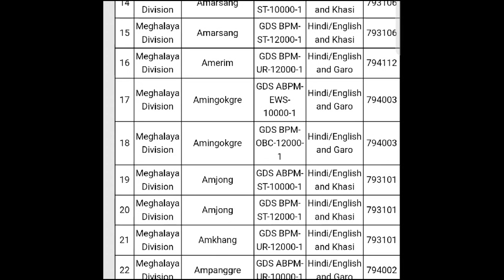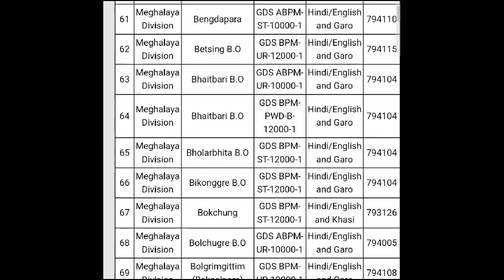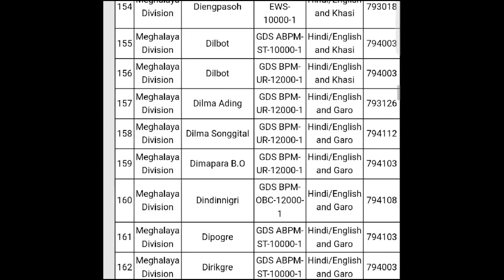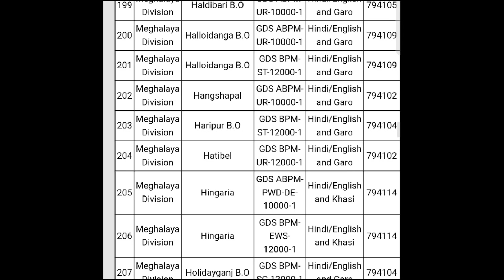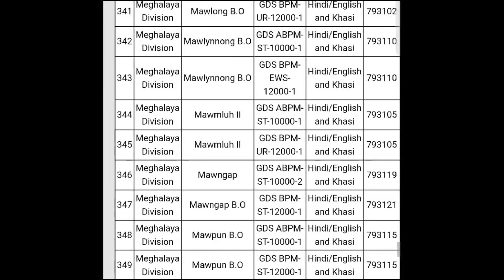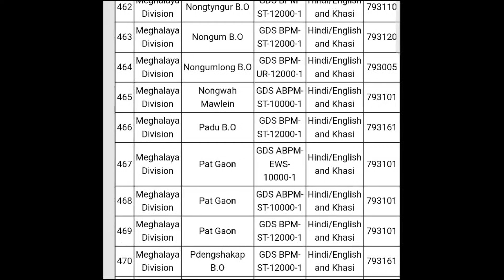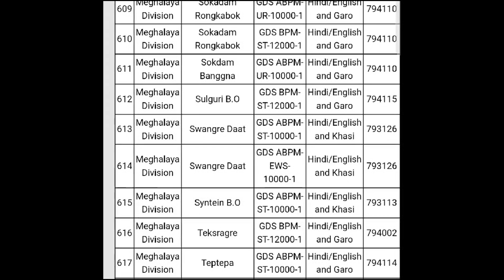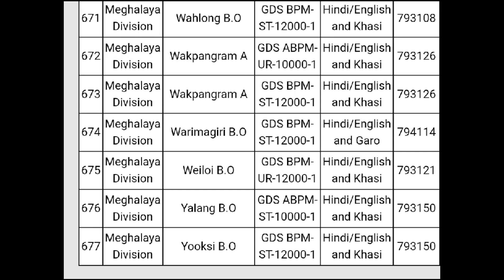India Post Office Recruitment 2024: 677 posts in Meghalaya Division. Apply online